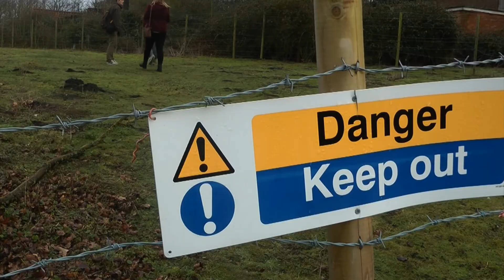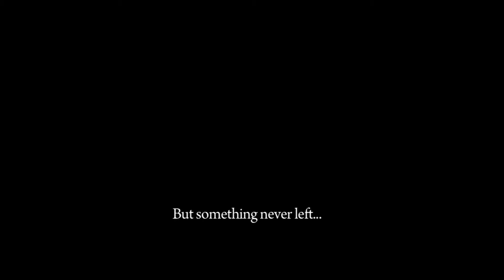Asylum 30 3 12 sound